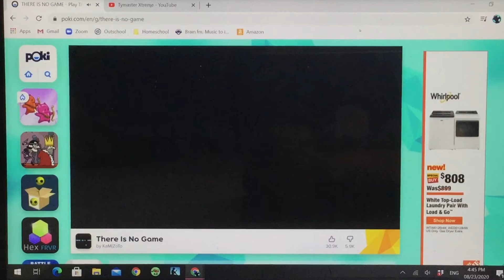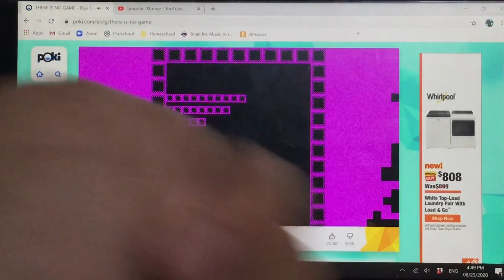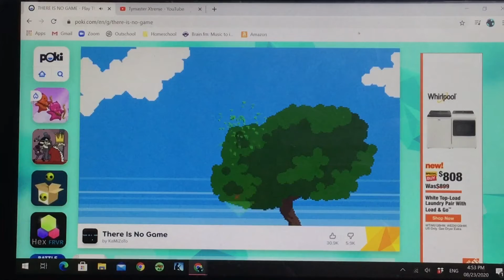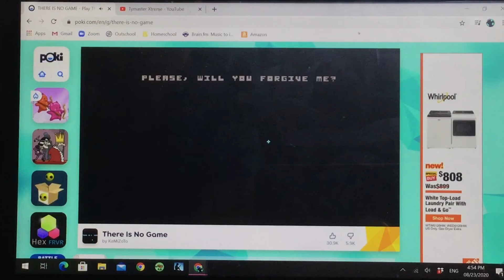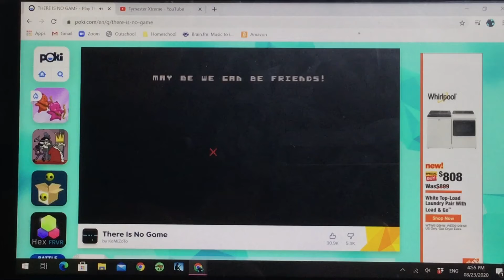There Is No Game(?)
I will try to unlock a game from an annoying narrator in this comedic “non-game”, while my good friend, PurpleHornOfUnicorn, commentates on it.